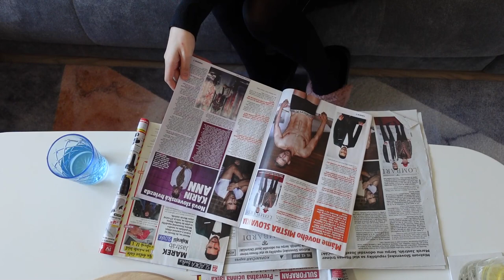【Interview】ミスタースロバキア2020Marekに英語でインタビュー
Ahoj Piggyです♪
今回はMister Slovakia 2020に選ばれたイケメンスロバキア人のMarekに英語でインタビューしました😉✨彼について、そして魅力を語ってくれているので最後まで見てね♪次はポーランドで開催される世界大会に出場予定なので、是非応援と彼のインスタもチェックしてみてね！

I did an interview to Marek (Mister Slovakia 2020).
Check it out and follow his Instagram👍

🧡使用カメラ
Amazon JP:
Sony zv-1 kit

Sony zv-1
Camera Grip